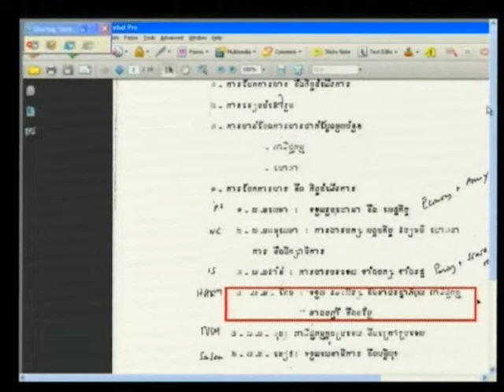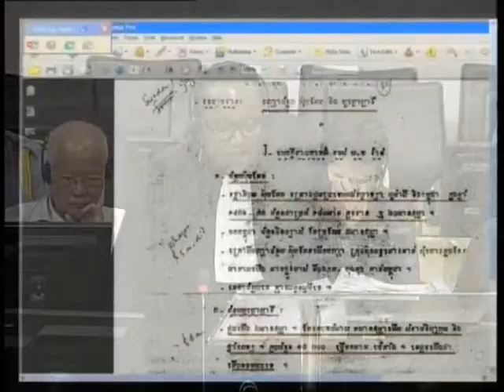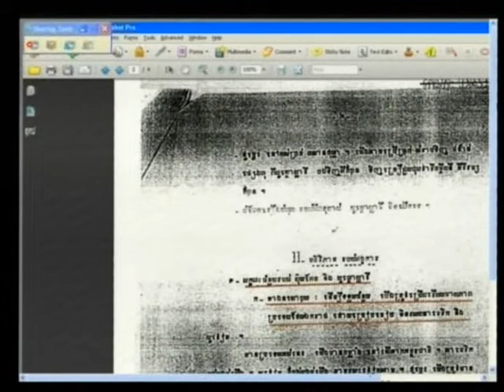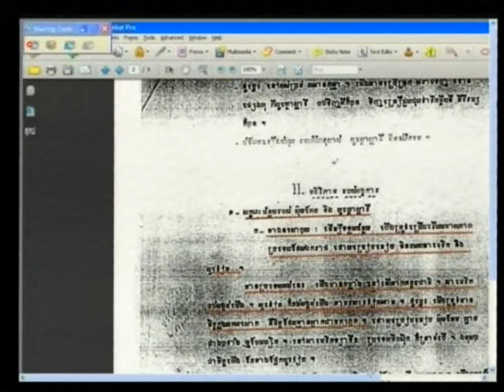Short Philip 2013 05 09 S3 FL KH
Short Philip